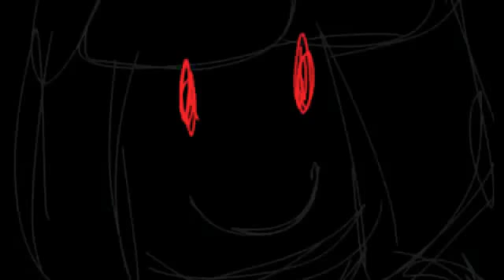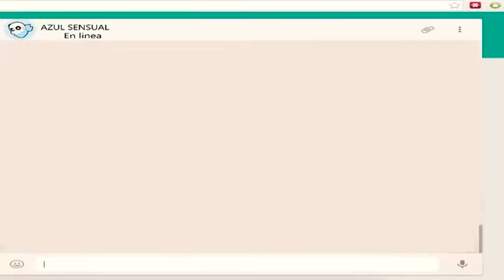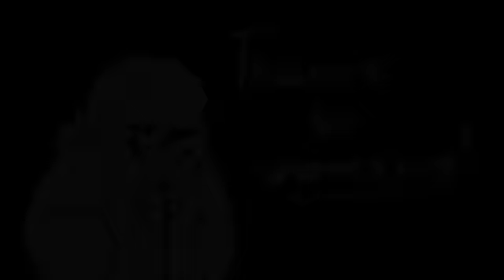Top 10 undertale animation memes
Happy happy Halloween